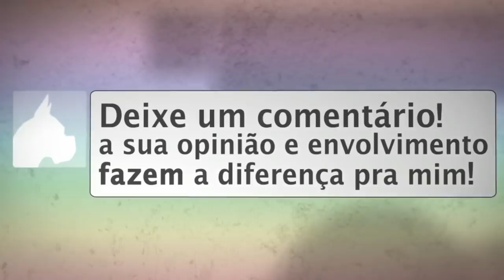VIVA COISAS NOVAS.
Para Estudo e Reflexão 42 - VIVA COISAS NOVAS.

CURSOS:
Mude sua mente.

APTIDÃO - Desenvolva qualidades que o levarão à excelência no que faz.

Você é o maior responsável por si mesmo então cuide-se, ame-se e se todo valor que puder pois você como todos que existem no Universo, também é um amado (a) filho (a) de Deus. Axé!!!